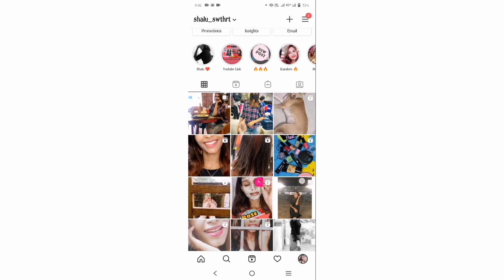DIY Convert Saree into Long Frill Maxi for Begginers | Old Saree to New Maxi in Very Easy Method